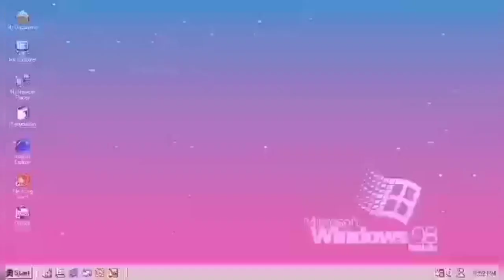liitin natin bago tapon lumang mga kisame+ngluto at kumain nagutom || jenelyn mahilum lim